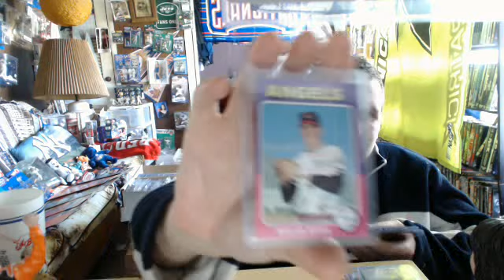1 vantage break for my buddy nate